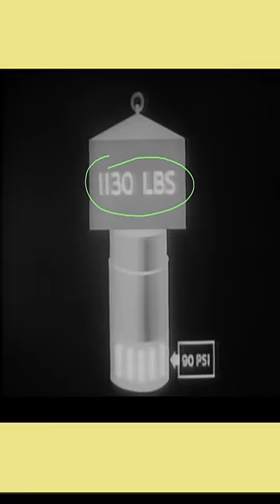Air or gas Brakes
About video :- Air or gas Brakes
Important links- Air or gas Brakes

Channel tags:- Air or gas Brakes